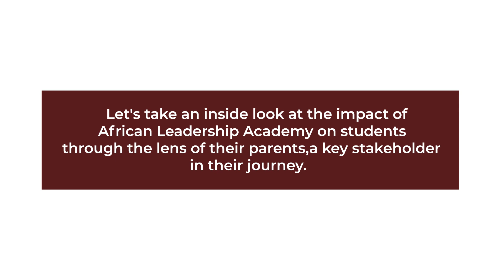ALA Parents' Weekend: Reflection from Year 1 Parents